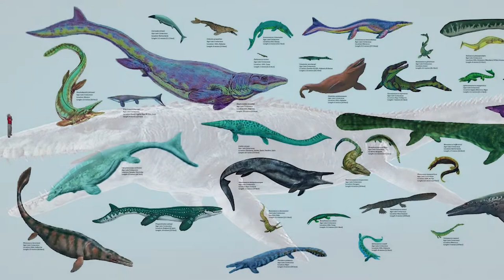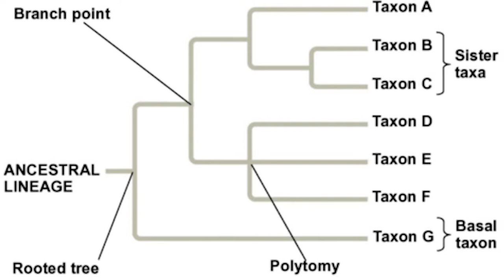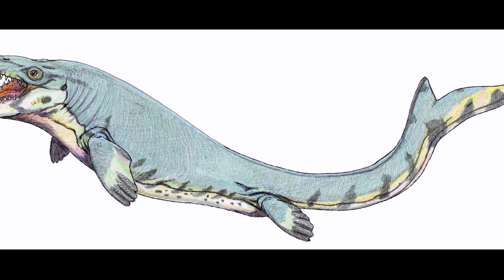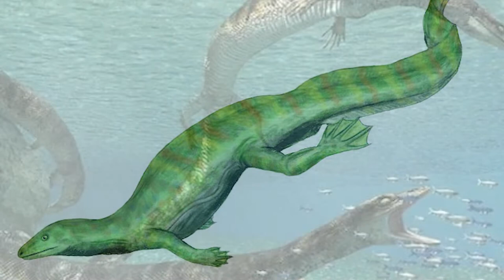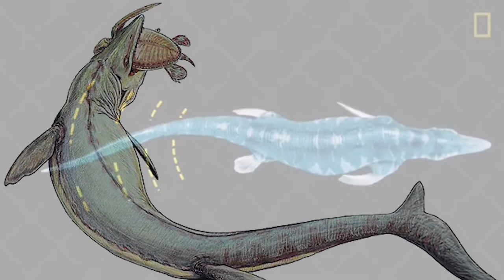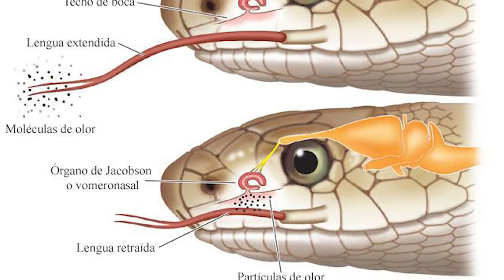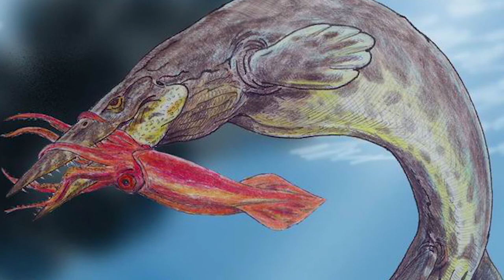Il MOSASAURUS, il T.rex degli oceani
Il mosasauro fu un rettile marino posto tra i vertici della catena alimentare del suo tempo, spesso soprannominato "il T.rex degli oceani". In questo video vi mosterò questa meravigliosa creatura, divenuta famosa anche con la sua comparsa nelle pellicole di Jurassic World. Mi scuso per gli eventuali errori di pronuncia.
ATTENZIONE
Il seguente video può essere soggetto ad errori o può non essere in linea con le più recenti scoperte storiche/naturalistiche. Alcune informazioni che usiamo nei video derivano principalmente dalle nostre conoscenze, che non sempre possono essere corrette. Siamo ben lieti di accettare critiche costruttive, così da poter migliorare e ampliare il nostro sapere. Grazie!